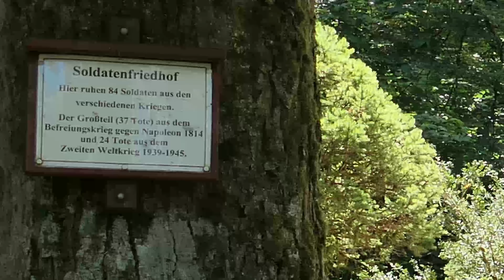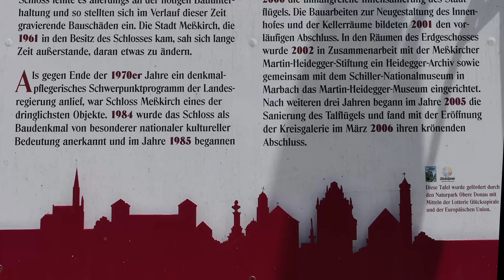Biker Bernie auf KulturTour am Bodensee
Mit Bike Bernie unterwegs in Europa auf dem Motorrad, kommt einfach mit.

Heute gehts zum Bodensee garniert mit kulturellen Sehenswürdigkeiten

00:00  Intro
00:16  Übersicht
00:40  Soldatenfriedhof oberhalb Beuron
01:47  Buchheim und der lange Hans
02:17  Messkirch, Schlosskirche
03:58  Turm Hohenbodmann
04:48  KZ Gedenkstätte Birnau
05:41  Badespass in Sipplingen
07:20  Gedenkstätte zum Flugzeugabsturz
08:55  Heuberg Fototshoting
10:00  Abo nicht vergessen

Karte          Kurviger.de
Software   Blackmagic
Musik        YouTube